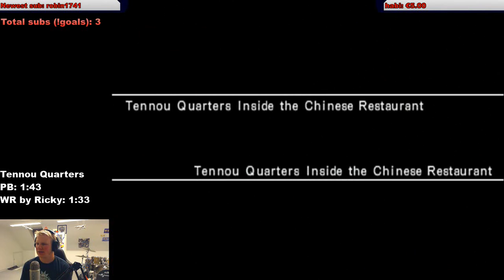Street Boyz - Tennou Quarters in 1:31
Far from perfect run, because I did a few "safe" strats, but WR none the less. Boss went good, but can still get some time shaven off.